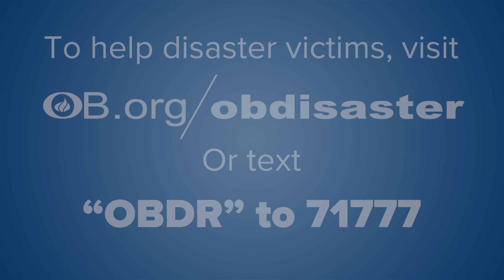OB Providing Clean Water Solutions to Turkey Earthquake Victims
When people visit the region decimated by these earthquakes, they're struck by the sheer size and scope of the disaster.

Jose Esquer is Operation Blessing's onsite water engineer in Turkey.

He said, "Right now the solution is bottled water, but there's not enough bottled water. So we are looking for solutions based on the local [sources], just to purify water."

One of the first things affected by a natural disaster like this is the quality of water. That's why Operation Blessing has implemented a reverse osmosis system to take undrinkable water and make it safe.

Esquer demonstrated the process of making the water safe. First, he took some of the well water from a storage tank. After measuring the contaminants, Esquer got a reading of over a thousand, indicating high contamination. He then showed us how they take this contaminated water and make it safe for cooking and drinking.

Contaminated water like this can have long term consequences. Esquer says major help is needed after a disaster of this scale.

He said, "This is huge, and it will need several years to restore. And I ask for all the people to continue to support this major scale disaster."

You can show your support for families in crisis by visiting today.

Learn More about How We Are Making a Difference in Turkey

Time Stamp

00:00:10 Jose Esquer - Water Engineer - Operation Blessing
00:00:20 The Earthquake Damage Is Immense
00:00:30 Bottled Water Is a Temporary Solution
00:00:38 Chris Mitchell - CBN
00:00:44 Operation Blessing Uses Reverse Osmosis System to Help with Water Needs
00:00:51 Process of Making the Water Safe
00:02:01 Dangers of Contaminated Water
00:02:17 Restoration Will Take Years